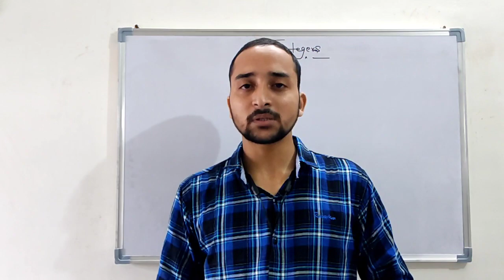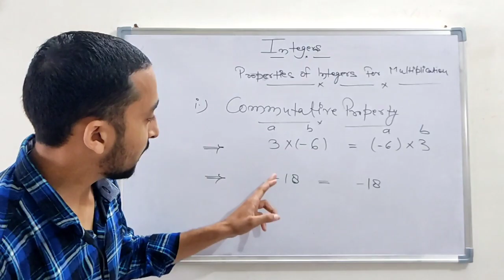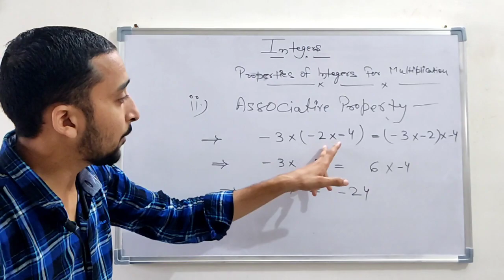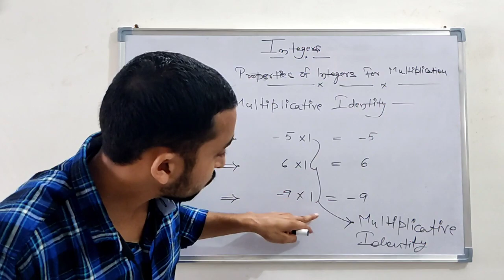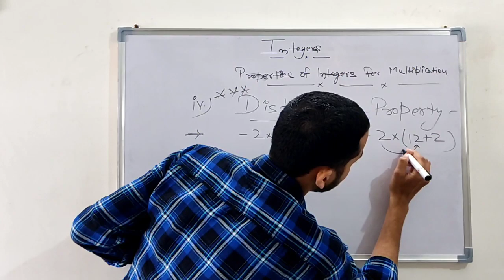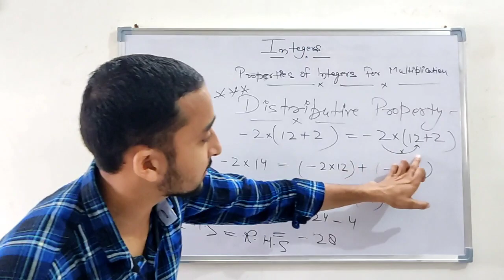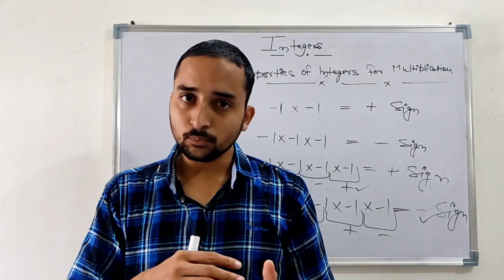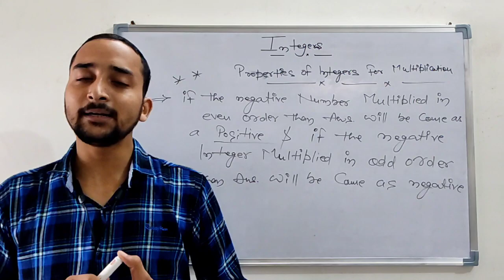Integers from basic | Properties of Multiplication | Commutative,associative,distributive || part 10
Hello guys, welcome to Math with Azim, here in this video i will tell you about the properties of multiplication for positive and negative integers. The properties are commutative, associative & distributive respectively. These properties are very important and helpful for you for future aspect. So stay on video and watch it full. And if you want to learn the properties of addition. So the link is given below.